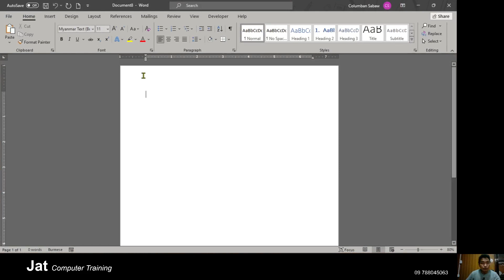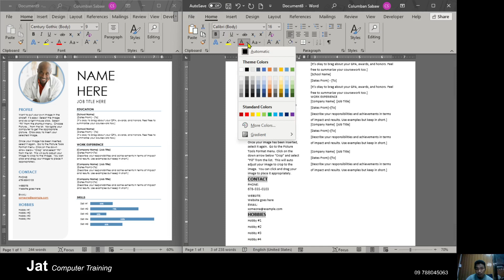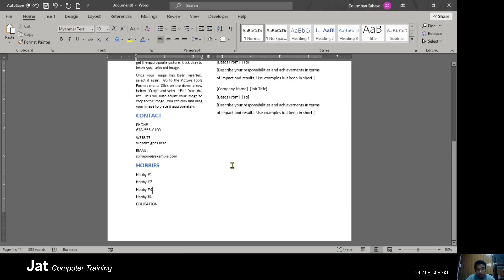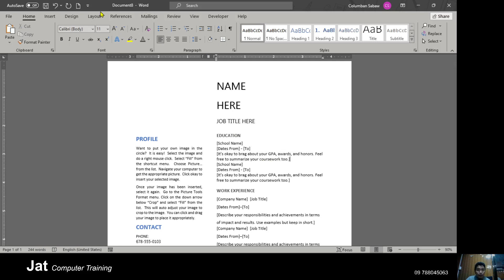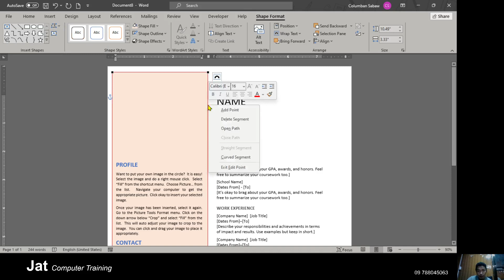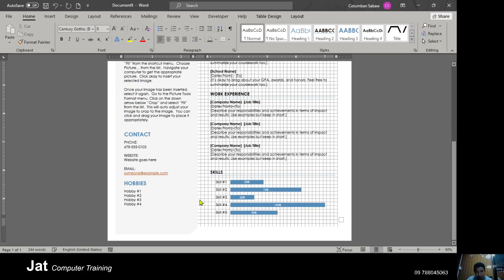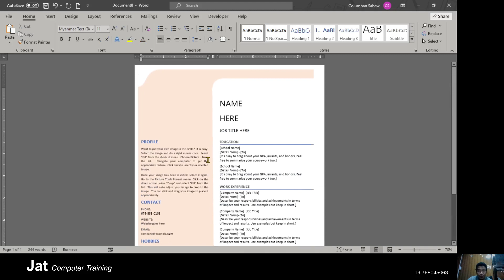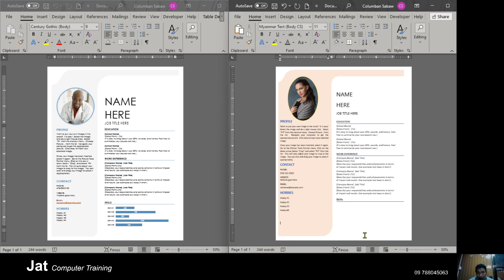Profile Design with Microsoft Office Word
CV Profile Design တစ်ခုကို ပြုလုပ်ပြထားပါတယ်။ Shape, Spacing ရယ် အသုံးပြုပြီး ဆွဲပြထားတာ ဖြစ်တယ်။ လိုအပ်တာလေးတွေရှိရင်မေးမြန်းနိုင်ပါတယ်။